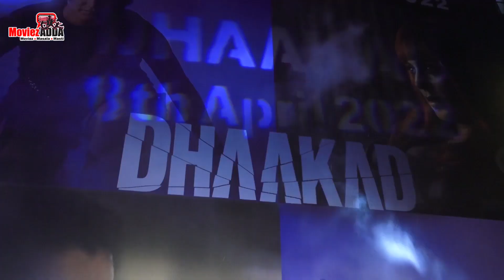DHAAKAD Poster Launch | Kangana Ranaut